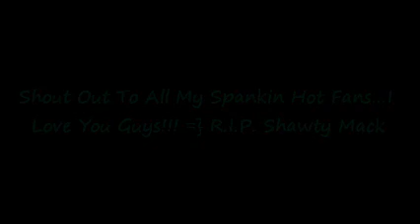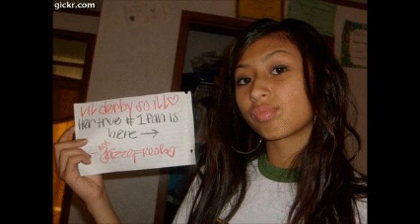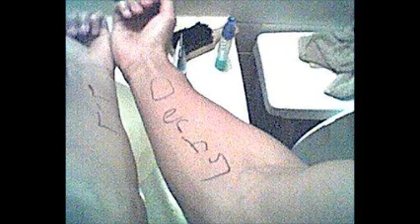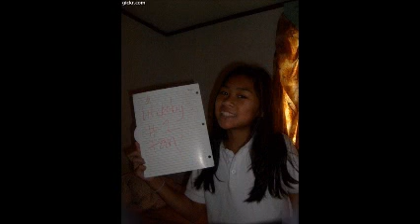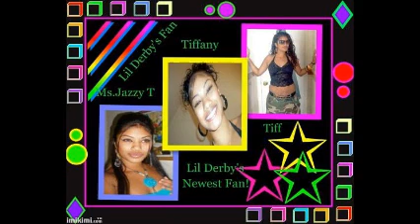Derby Fans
Shout Out To All My Spankin Hot Fans!!! I Love Yall. =}